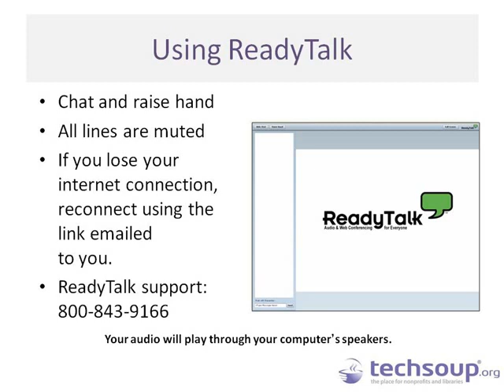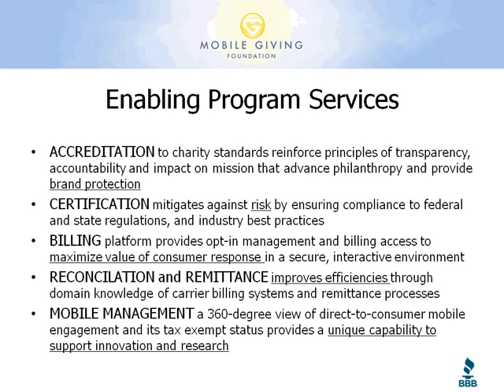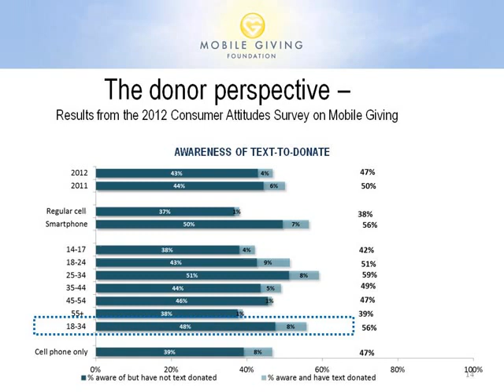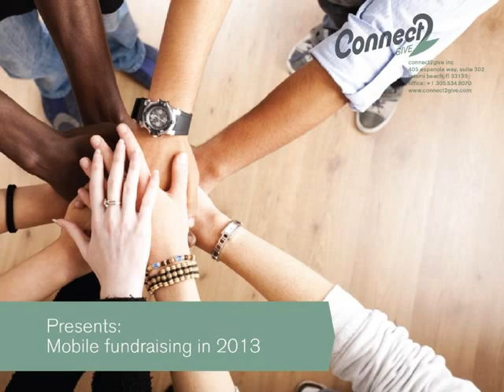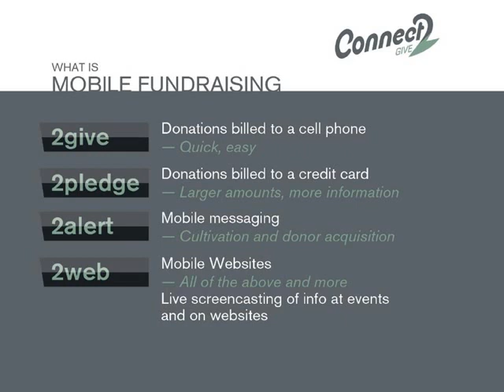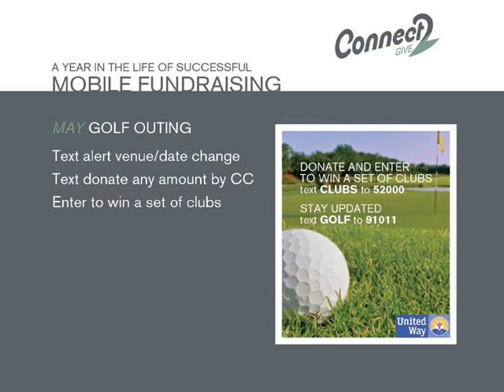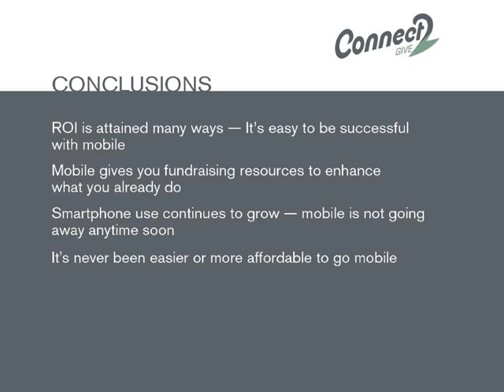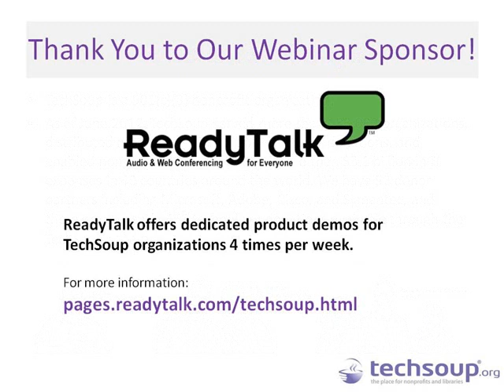Webinar - Exploring the Possibilities of Mobile Giving - 2013-01-17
Watch our recorded webinar, the Possibilities of Mobile Giving, to learn how different organizations are creating innovative mobile solutions.
During this webinar, we speak with Scott Heit and Lars Hjoerne from Connect2Give, an organization that provides mobile web services as well as text donation and messaging assistance. We also talk with the Mobile Giving Foundation's Jim Manis about how their organization helps create wireless charitable giving campaigns.